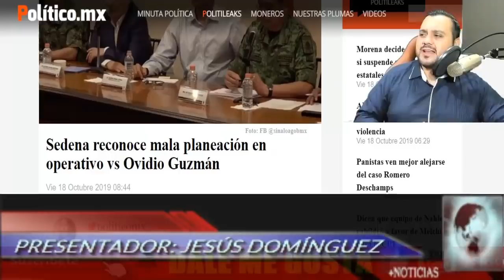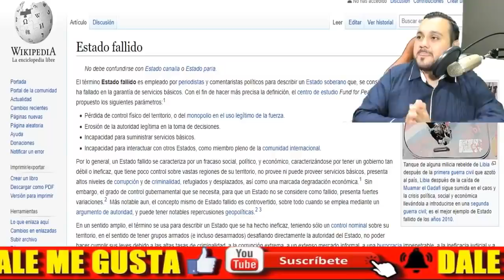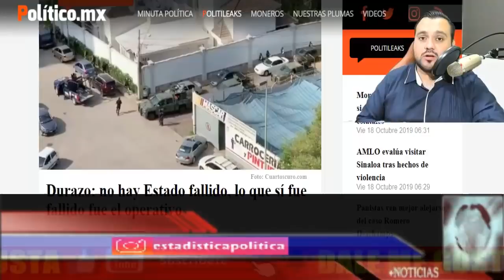CONF|ESA ALFONSO D ¡ R0MPE EL SILENCIO Y DECLARA TODA LA VERDAD ! AHORA LO ENTENDERAS TODO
AMIG@S CONFIESA DURAZO ¡ ROMPE EL SILENCIO Y DECLARA TODA LA VERDAD ! AHORA LO ENTENDERÁS TODO DEL SUCESO DE AYER EN TIERRA CULICHI - ESTADISTICA POLITICA